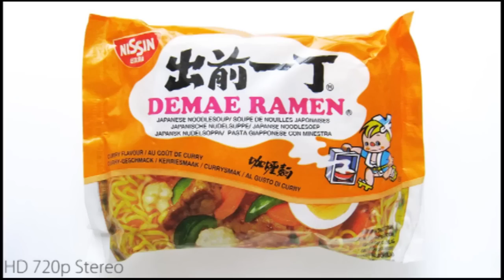No.4036 日清食品（Germany） 出前一丁 カレー麺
Nissin Foods Gmbh (Germany) Demae Ramen Curry Flavour